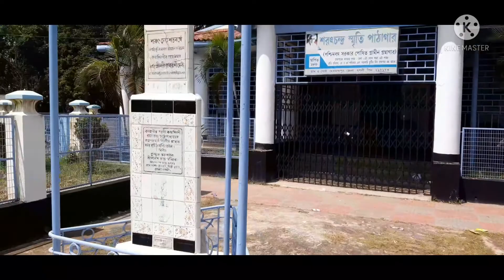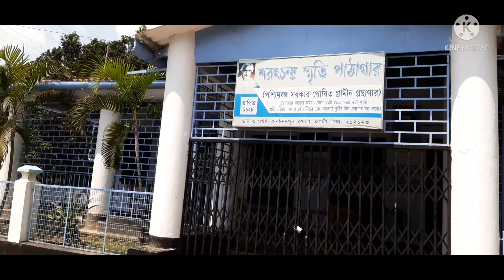Debanandapur Tour|| Sarat chandra chattopadhya || শরৎচন্দ্রের জন্ম ভিটা || দেবানন্দপুর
The plot for Sarat Chandra Kuthi in Samta was bought by Sarat Chandra Chattopadhyay in 1919, at a sum of ₹1,100. Samta was close to the village of Panitras and to his sister's home. Construction of the house began in 1923, and was done by local worker Gopal Das; Sarat Chandra had moved in by February 1923.[1] He fenced his area and added ponds and paddy fields adjacent to his house; following which he renamed the area Samtaber.[1] A total sum of ₹17,000 was spent on the construction.[1]

Sarat Chandra Chattopadhyay lived in Sarat Chandra Kuthi for twelve years, until moving to Calcutta.[2][3][4] Earlier, the course of the Rupnarayan river was much closer to the house.[5]

Satay Chandra's works such as Devdas, Baikunther Will (Baikuntha's Will), Dena Paona (Debts and Dividends), Datta (Bethroed), and Nishkriti  (Deliverance) among others were published in Bharatbarsha during the years he lived in Samta, following which they were published as books by Gurudas Chattopadhyay and Sons, and M. C. Sarkar and Sons.[2] He also wrote Ramer Sumati and Mahesh  among others during his years in Samta.[5][6] Upon moving to the village, Sarat Chandra initially faced resentment from conservative elders and influential men for his bold stories, mingling with lower caste people, and for being an "outsider". It was after he started helping those in need, helped in setting up an education institution, and his legacy as a novelist grew that they warmed up to him.[2]

The two-storied Burmese-style house was also home to Sarat Chandra's second wife, Hironmoyee Debi, and his brother, Swami Vedananda, who was a disciple at Belur Math.[7] All of their samadhis are in the gardens of the house.[7][8] Trees such as bamboo and guava planted by the novelist stand in the gardens surrounding the house.[6]

Debanandapur is the birth place of the novelist Sarat Chandra Chattopadhyay. His dwelling house is now a library named Sarat Smriti Pathagar and a museum housing his belongings. It is 2 km from Bandel Junction railway station.[1][2]